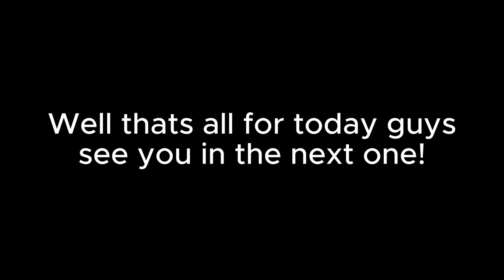Kosing as random trial creatures (cos) EP.1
Just kosing :)